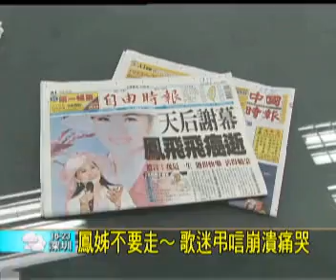澳亞衛視：鳳飛飛逝 全台哀悼(20120214).wmv